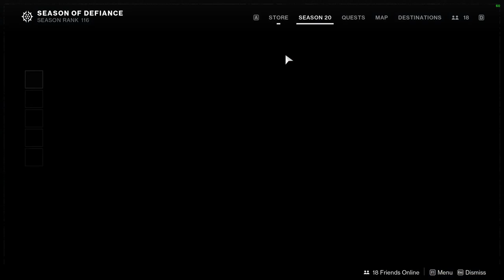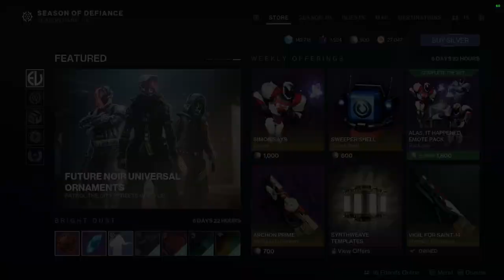Destiny 2: Challenges and Eververse | Week 4 | Lightfall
Week five is here and with that we have some new items in eververse and some new challenges for more bright dust and exp! Let me know what ya'll are excited to do this week!

Also make sure to check out my second channel if you're in the mood for some non destiny 2 related content! we're currently playing The original Deadspace and going down memory lane!

00:00 Intro
00:12 Challenges
02:19 Eververse
06:32 Outro